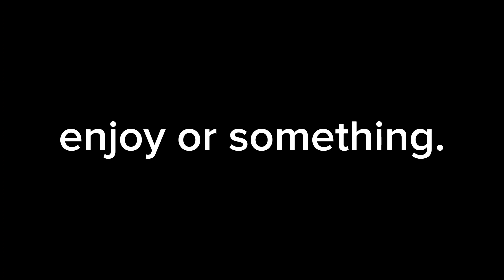Getting back to TF2 is pain....